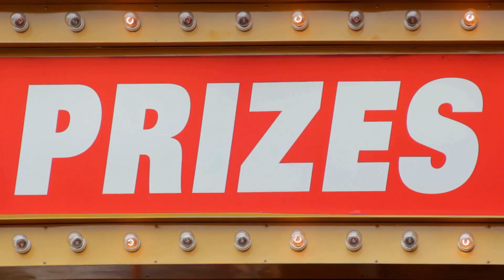Karaoke World Championships, literalmente el Mundial del Karaoke, en 2023 se realizará en PANAMA.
Competencia Mundial de Karaoke, será realizada en Panamá del 6 al 11 de noviembre de 2023, en El Hotel El Panamá. Salón Bella Vista. Visita para más detalle. Si tu país aún no es miembro de esta importante competencia, puede ser una interesante oportunidad para que emprendas un proyecto y te unas a la gran familia del Karaoke World Championships.